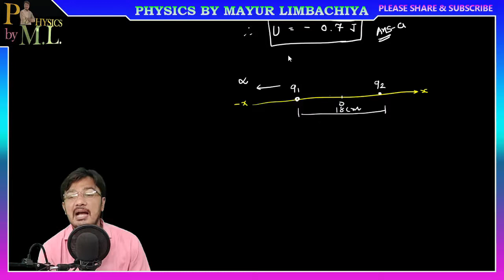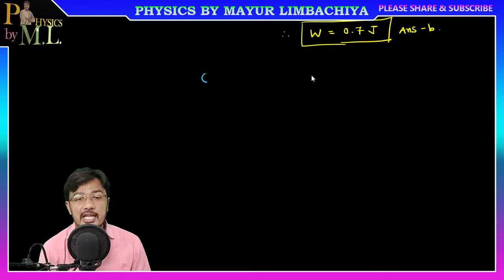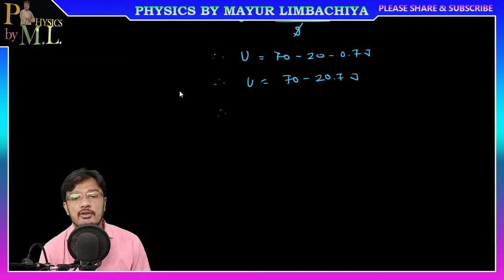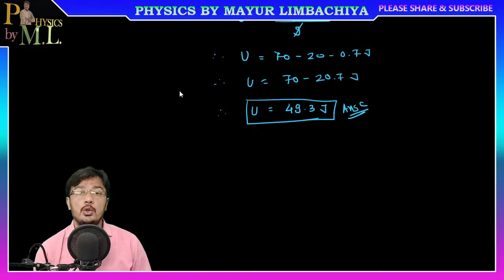STD 12 | PHYSICS | CHAPTER 2 | EXAMPLE 2.5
HELLO STUDENTS,

IN THIS VIDEO LECTURE WE ARE SOLVING EXAMPLE 2.5 OF CHAPTER - 2.